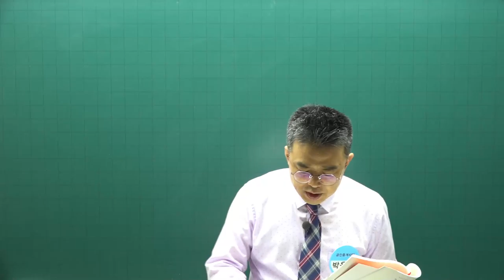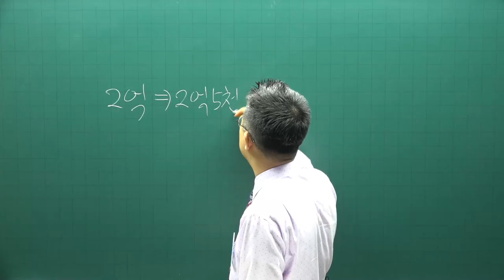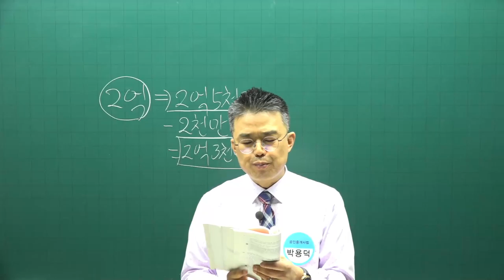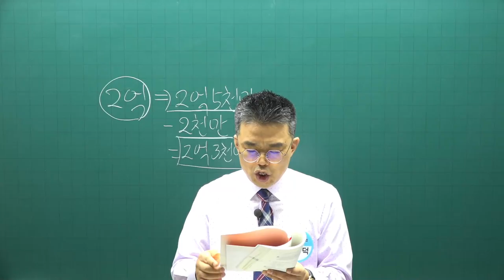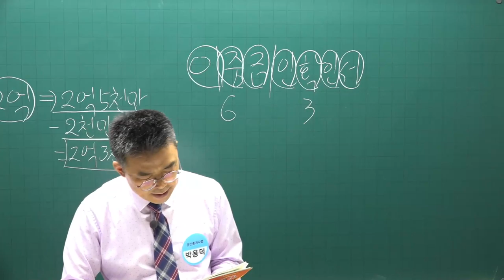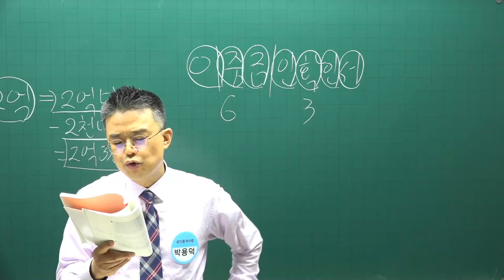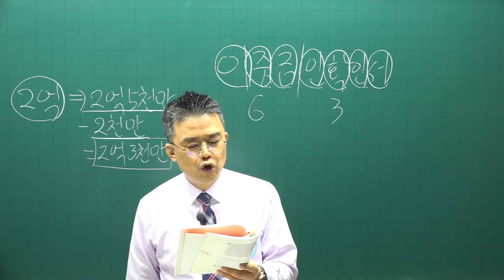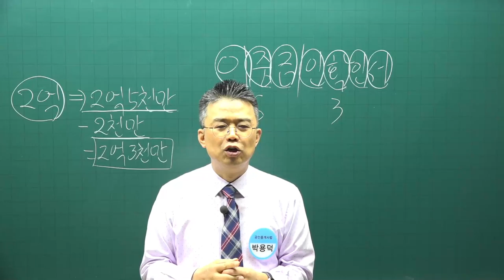[공전무] 2021년 공인중개사 중개사법 기출문제풀이 10강